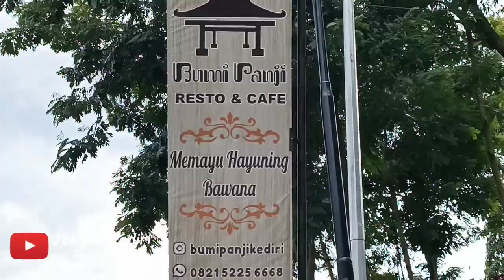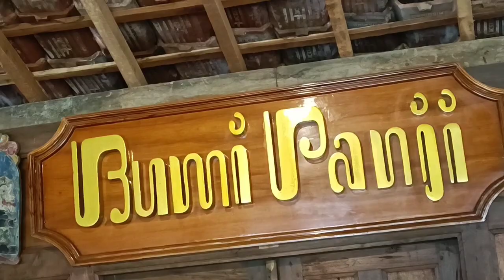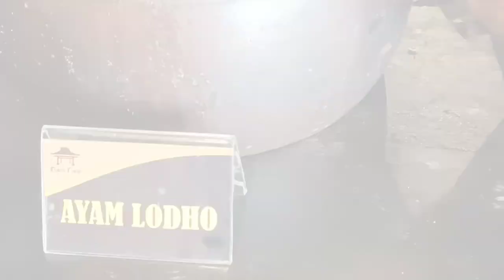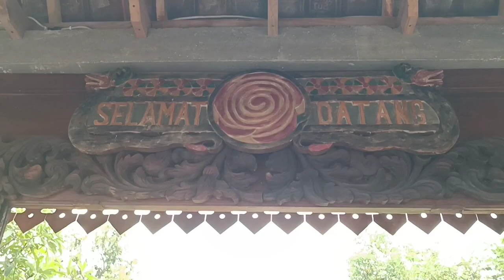Bumi Panji Kediri Resto